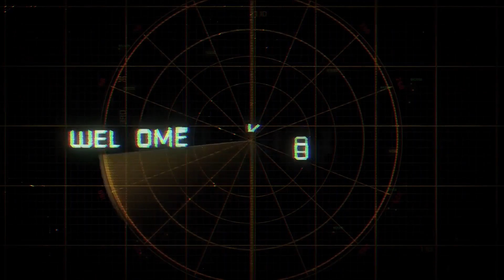COMMAND & CONQUER REMASTERED: [GDI] 03 DER LUFTANGRIFF! [LETS PLAY] [KAMPAGNE] [DEUTSCH]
⏩COMMAND AND CONQUER REMASTERED | DER TIBERIUMKONFLIKT [GDI]⏪

Command & Conquer und Alarmstufe Rot werden von ehemaligen Mitarbeitern der Westwood Studios in 4K remastert.

⏬⏬ Klick mich hart! ⏬⏬

Titel: COMMAND AND CONQUER REMASTERED | DER TIBERIUMKONFLIKT [GDI]
Genre: Strategie
Veröffentlichungsdatum: 5. Juni 2020
Entwickler: Petroglyph
Publisher: Electronic Arts

📣Wenn dir COMMAND AND CONQUER REMASTERED | DER TIBERIUMKONFLIKT [GDI] gefällt, dann dann kannst du bei meinen Key Partner echt heftig sparen, und mich damit auch noch unterstützen ohne Mehrkosten für dich!

📃Willkommen zurück Commander

Command & Conquer und Alarmstufe Rot haben das Genre der Echtzeitstrategie vor 25 Jahren definiert und werden von ehemaligen Mitarbeitern der Westwood Studios bei Petroglyph Games in 4K remastert. Enthält alle 3 Erweiterungspacks, einen überarbeiteten Multiplayer-Modus, eine modernisierte Oberfläche, einen Karten-Editor, eine Bonus Videogalerie mit unveröffentlichtem FMV-Material sowie über 7 Stunden der legendären, neu gemasterten Musik von Frank Klepacki. Willkommen zurück, Commander!

FEATURES:
Grafikwechsel – Wechsle im Solo-Modus in Echtzeit zwischen der Original- und der 4K-Grafik der Remastered-Version.
Bonusgalerie – Enthält mehr als 4 Stunden Schnittmaterial, Making-of-Fotos und unveröffentlichte Musiktracks.
Musik – Genieße mehr als 7 Stunden neu gemasterte Musik, darunter 20 live eingespielte Songs des Originalkomponisten Frank Klepacki und der Tiberian Sons.
Mod-Unterstützung — Erstelle, teile und spiele Mods mit dem Steam Workshop.
Videosequenzen – Erlebe mehrere Stunden optimierte Video-Zwischensequenzen.
Erweitertes Seitenmenü – Das überarbeitete Seitenmenü bietet einen modernen Ansatz mit weniger Scrolling.
Jukebox – Individualisiere deinen gesamten Soundtrack mittels der erweiterten Jukebox mit Playlist-Unterstützung.
Eigenes-Spiel-Lobbys – Hoste Spiele oder tritt Lobbys für individualisierte Spiele bei, um Spielregeln, Teams und Karten selbst zu bestimmen.
Arbeite dich nach oben – Spiele 1-gegen-1-Quickmatch und kämpfe dich an die Spitze der Bestenliste.
Erlebe die gesamte Action – Verpasse dank Replays und Zuschauer-Modus nicht eine Sekunde der Action.
Von Konsole auf PC – Spiele die Original-Konsolenmissionen jetzt auf PC.
Konsolen-Zwischensequenzen – Genieße die Konsolen-Zwischensequenzen mit dem bei den Fans beliebten General Carville jetzt auf PC.
Karten – Kontrolliere das Terrain mit dem für die Origin- und Steam-Version verfügbaren Karteneditor.
Missionsauswahl – Verfolge deine Fortschritte innerhalb der Kampagne im neuen Missionsauswahl-Bildschirm.
Kamerazoom i Zoome mit der Kamera zwischen der klassischen DOS- und Gold-Distanz, um das Schlachtfeld besser im Blick zu haben.
Gefecht-Modus – Kämpfe im Gefecht-Modus mit anpassbarem Schwierigkeitsgrad gegen die KI. Neu für Tiberiumkonflikt.
Anpassbare Hotkeys – Hotkey-Anpassung im Spiel mit Unterstützung des neuen Seitenmenüs.
EVA – Dein Kampf-Interface klingt besser denn je! Die Originalsprecherin, Kia Huntzinger, schlüpft erneut in die Rolle von EVA und hat ihren Text für Tiberiumkonflikt in HD neu eingesprochen.
Verbesserte Steuerung – Überarbeitete Maussteuerung und Kamerabewegungen, Einheiten-Warteschlangen und Auswahlverbesserungen.
Zusätzliche Features und Inhalte:
Mehr als 100 Kampagnen-Missionen
Mehr als 250 Multiplayer-Karten
Ingame-Tooltips
Zugänglichkeitsfunktionen
Schnelles und automatisches Speichern
Untertitel für beide Spiele
Textlokalisierung auf Französisch, Deutsch, Russisch, Spanisch, Polnisch und vereinfachtem/traditionellen Chinesisch
Sprachausgabe auf Englisch, Französisch und Deutsch
Die Steam-Version enthält:
Steam-Erfolge
Steam-Freundesliste
Steam-Sammelkarten
Steam Workshop-Unterstützung für Nutzerkarten

Und wenn Euch dieses Video gefallen hat .. Dann freue ich mich über einen 👍 nach oben .. Und wenn ihr keine weitere Folge verpassen, und wissen wollt, was auf meinem Kanal so los ist, ja dann einfach auf den ⏩Abonnieren Button⏪ klicken! Da freue ich mich natürlich auch sehr drüber :)